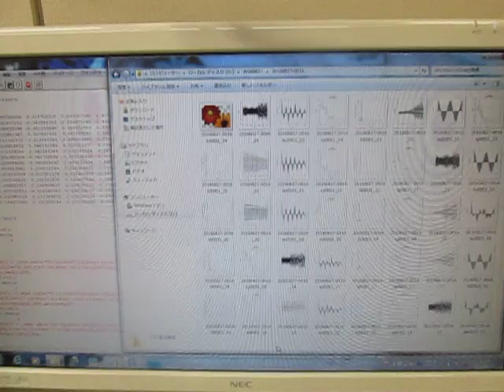超音波装置の設置技術 （超音波システム研究所 ultrasonic-labo）